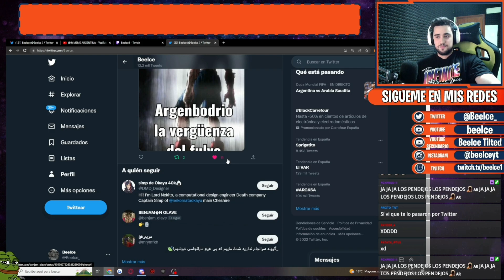ARGENBODRIO LA VERGÜENZA DEL FULVO